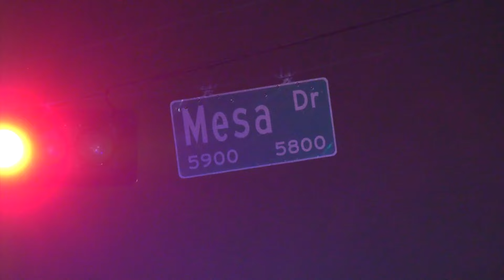Police searching for driver of northeast Houston hit and run that killed motorcyclist | CW39 HOUSTON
HOUSTON (KIAH) – A fatal hit-and-run accident claimed the life of a motorcyclist late last night on Mesa Drive. At 11:38 p.m. on August 1, Houston Police Department (HPD) officers responded to reports of a motorcycle crash in the 5800 block of Mesa Drive.

Full story at CW39.com.